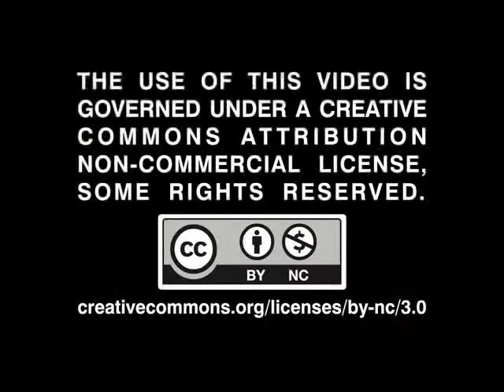SEND KIDS EXGAY PROGRAM.mov